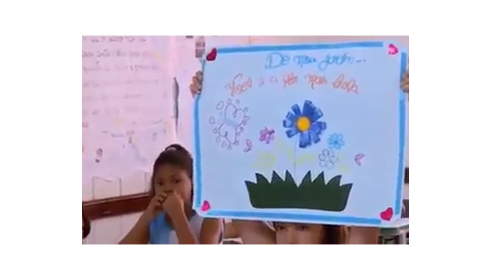Como dar uma boa aula sendo professor iniciante 7 dicas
Olá professor, olá professora, que bom que você está aqui, e pode ter certeza as dicas deste vídeo farão muita diferença no seu dia a dia como professor, são 10 dicas para você dar uma boa aula, mas antes, se inscreva no canal e se gostar das dicas deixe um comentário:
Numero 1 – Professor, professora, para dar uma boa aula, antes de tudo você precisa estar bem, então deixe de lado sua vida privada, e sendo sincero tenha uma identidade secreta, quando vc estiver na escola, você é o supor professor. Você não traz para escola problemas de casa, e também não faz ao contrário, isto evita que você entre sala com aquela cara de...
Numero 2 – Bom  se você quer chegar bem na sua aula, evita passar pela sala dos professores. Isto mesmo, se você que evitar desânimo e depressão passe longe desta sala, você vai evitar começar o seu dia com frases como: de volta ao inferno, mais uma semana, não vejo a hora de dar meio dia e coisas do tipo. Não deixe que ninguém roube a sua energia, se preferir tampe o umbigo.
Número 3 -  Torne seu dia mais difícil no mais fácil. Se o dia mais chato pra você professor, professora e´a segunda feira, faça de forma que ele se torne o dia mais simples, por exemplo, é um bom dia para marcar suas avaliações, é um bom dia para apresentação de trabalhos, crie um dia fácil para você.
Número 4 – Comece sua aula com pelo menos 5 minutos de conversa, isto vai fazer a aula ficar mais leve. Muitas vezes professora, professor, eu começo minha aula com um bom dia e uma notícia marcante. Só para estimular os alunos a entrarem no clima.
Número 5 – Não tente matar a aula, senão ela te mata. Tem professor que chega em aula arrastado e aí, consegue piorar ainda mais. Não seja o tipo de professor que adora olhar o relógio, deixe o tempo passar. Quanto mais você fica ansioso pior fica. Não seja o tipo de professor que demora 15 minutos para fazer uma chamada, os alunos percebem isto, e já que você tá matando, eles também vão matar. Crie um ritmo para a sua aula, algo que flua de forma natural. Exemplo: 5 minutos do inicio para falar sobre algum acontecimento. 5 minutos para a chamada e entrega de trabalhos. 10 Minutos para passar matéria. 5 de explicação. 15 para passar exercícios e fazer a correção. Faltou 5 minutos, deixe que os alunos conversem um pouco sem tumulto. E assim se foram 45 minutos.
Número 6 – Tenha suas regras. Entenda que por exemplo você tirar um aluno de sala, pra ele é beneficio. Então coloque para a turma que você está disposto a ser o melhor professor do mundo, mas que a sala precisa ter ordem, por isso se você tiver que tirar alguém de sala, este terá um trabalho extra para entregar antes de retornar. Não esqueça, sempre deixe tudo acertado com a direção, suas ideias podem servir para toda a escola, então é importante ter um bom suporte da coordenação.
Número 7 – Bom, recentemente vi um comentário em um dos meus vídeos, onde a pessoa, não vou chamar de professor porque pra mim este tipo de comentário não é de quem é professor. Falando que o erro na escola é achar que o professor é baba. Olha só, se você como professor acha que professora é apenas para passar matéria e explicar, talvez seja aí o seu maior erro. Eu também sou terapeuta, e posso te dizer que desde que nascemos buscamos constantemente por duas coisas, atenção e amor. Então a sétima dica, é seja humano, saiba que haverá dias que seu aluno estará irritado, outros dias triste, e você não precisa fazer nada se não quiser, apenas deixe ele na dele. Muitas vezes os problemas em salas de aulas são gerados neste momento. O problema de muitos professores, respondendo a esta pessoa que fez o comentário, é achar que a sua aula é a melhor coisa do mundo, porque passa muito conteúdo e explica. Professor, professora, o que você guardou do seu ensino médio? O que você lembraria do seu ensino médio se não fosse professor? Veja, não estou falando que o conteúdo e a explicação não são importantes, estou falando que você precisa entender que o que mais carregamos ao longo da vida são as pessoas que passarão por ela, então seja um bom professor em todos os sentidos.

Eu espero que você tenha gostado deste vídeo.